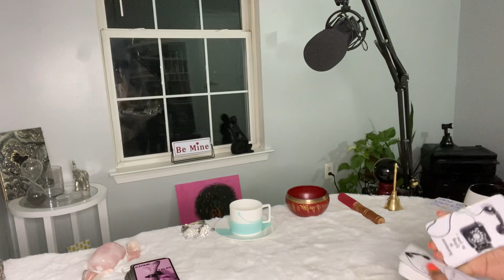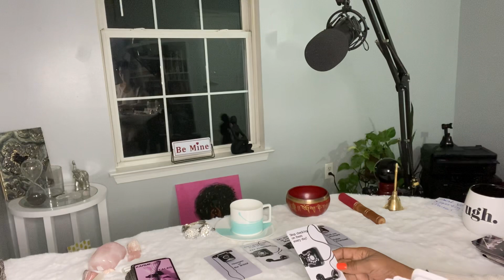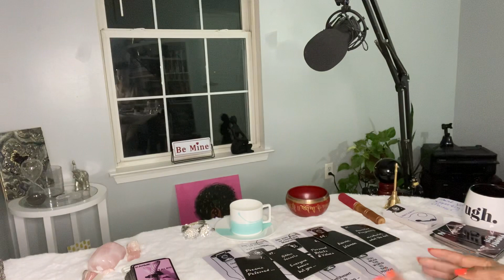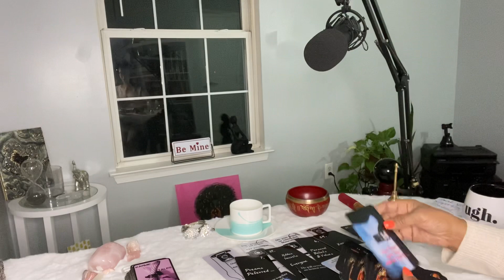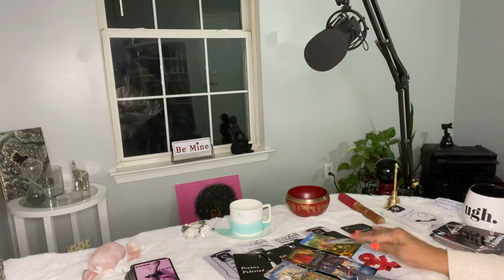DREAMS DEFERRED! HIDDEN SECRETS. KARMIC SAYS THEY ARE HARD TO LOVE. WILL NEVER BE AN HONEST MAN ..